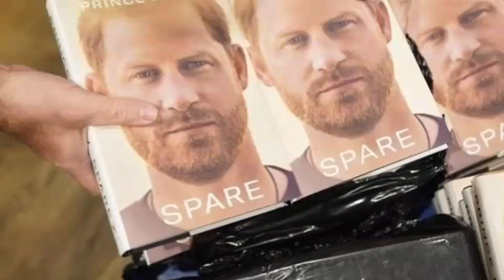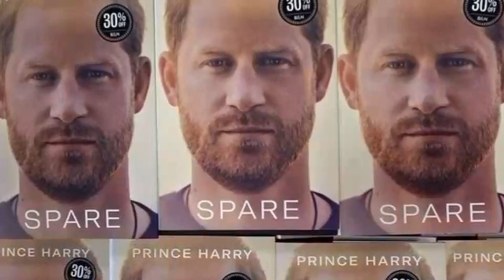UNBELIEVABLE! Hear What Haz Said As Sussexes Financially Crippled After Bad Decision